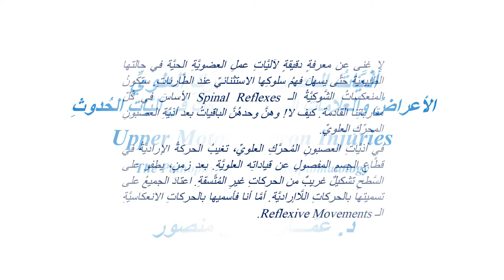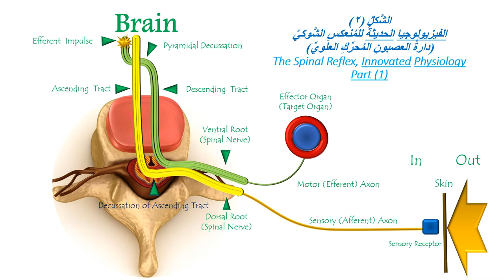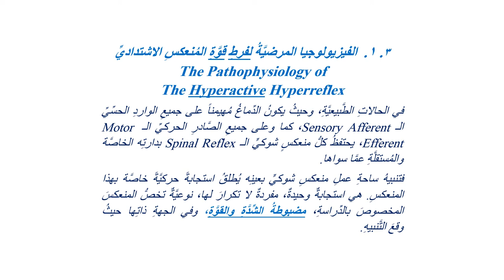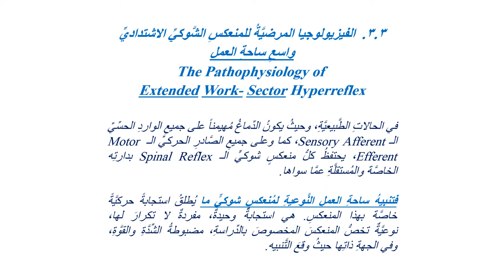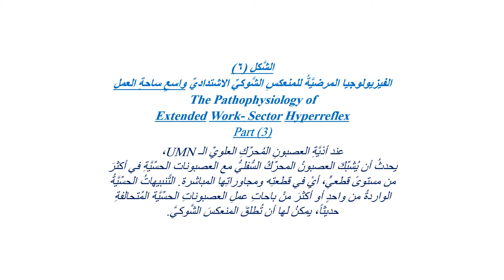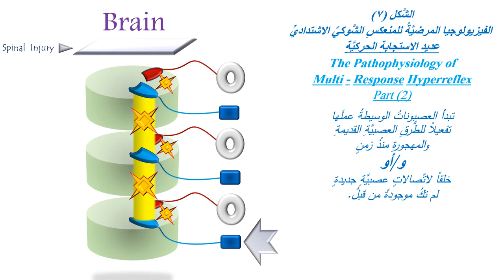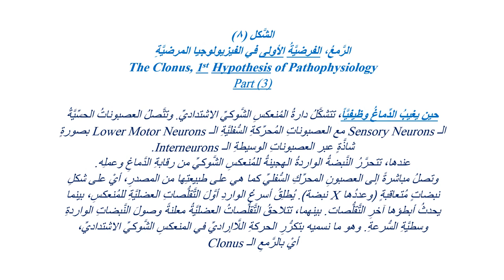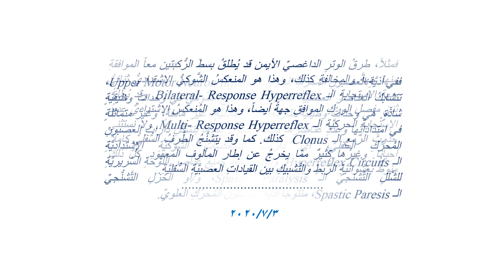أذيَّاتُ العصبونِ المُحرِكِ العلويِّ.. الأعراضُ والعلاماتُ السَّريريَّةُ، بحثٌ في آليَّاتِ الحُدوثِ